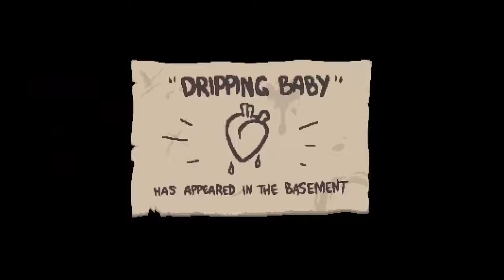The Binding of Isaac: AFTERBIRTH - Let's Play with DAN - Part 80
Outro Music is 8 Bit Think! Music by HeatleyBros